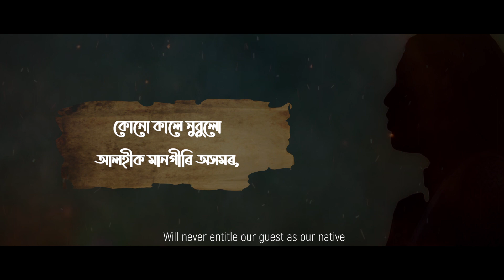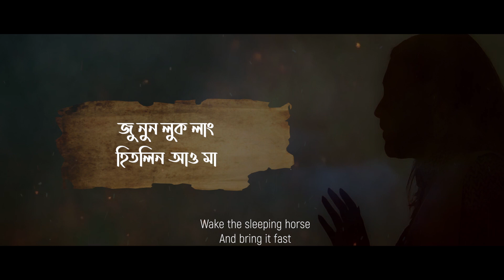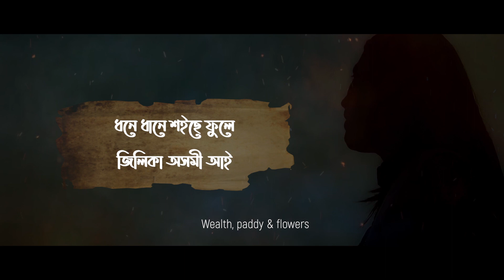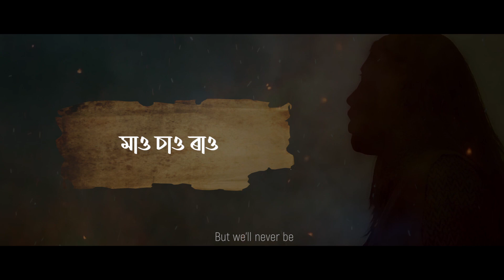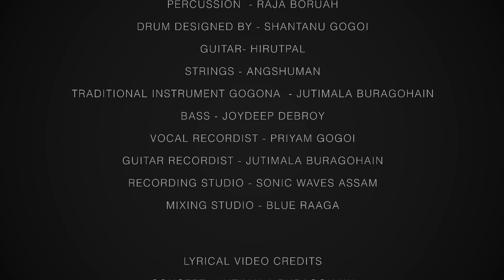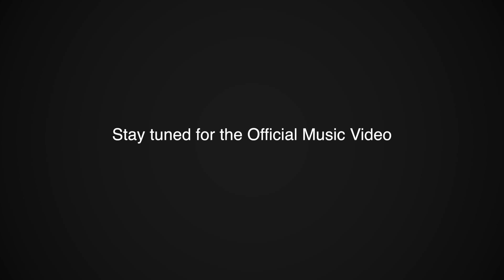'BIR' - Ahom & Assamese fusion song || 2020 || JUTIMALA BURAGOHAIN || SONIC WAVES || LYRICAL VIDEO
Jutimala Buragohain presents,
In association with STUDIO SONIC WAVES

"BIR" (SAU HAN) - A tribute to the heros of Bor- Axom

Audio Credits

Vocal / Lyrics  - Jutimala Buragohain.

Composition - Jutimala Buragohain & Himangshu jaan Sarma.

Tai Translation - Manchao Chandra Buragohain & Jutimala Buragohain.

Music / Mix - Mastering - Hirakjyoti  Nath.

Hulusi & Flute- Anjan Medhi.

Percussion  - Raja Boruah.

Drum designed by - Shantanu Gogoi.

Guitar- Hirutpal.

Strings - Angshuman.

Traditional instrument Gogona played by - Jutimala Buragohain.

Bass - Joydeep Debroy.

Vocal recordist - Priyam Gogoi.

Guitar recordist - Jutimala Buragohain.

Recording studio - Sonic waves Assam.

Mixing studio - Blue Raaga.

Lyrical video credits

Cinematography - Chinmoy.

Editing - Hemen Jyoti Nath & Mrinal Das.

English subtitle - Shantanu Gogoi.

Costume- Moonmee Boruah.

Poster design - Prasurjya ( STUDIO RESOLUTION )

Lyrics Typing - Hemanta Yein & Sudipta (Assamese Digital media)

Tarun Tanmoy
Sunit Gogoi
Rohhit Sonar
Zonak Yugantar
Biswajyoti Buragohain
Junu Buragohain
Dipshikha Buragohain
Akash Nibir Buragohain
Himanta Tushar medhi
Naba Niyor
Bhupen Changmai (Shrutimala Studio)